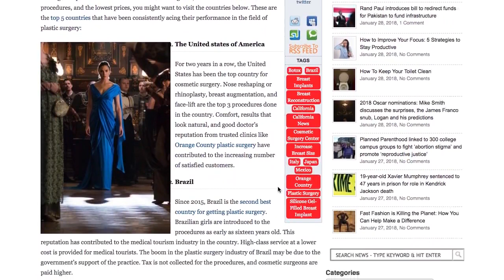The Top 5 Countries for Cosmetic Surgery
An article was recently released detailing the top 5 countries in the world for cosmetic surgery. Implied in the article is the idea of medical tourism, or deciding to take a trip to have a cosmetic procedure performed usually because it’s cheaper than home, or marketed as better.

American board certified plastic surgeons discuss the article on the latest episode No Spin Live, specifically helping patients to understand whether or not traveling to a surgeon is wise and/or necessary.

TRAVELING FOR PLASTIC SURGERY
Travel for cosmetic surgery is nothing new. Many patients from all across the world descend upon the United States for surgery, as well as the other top 5 countries: Mexico, Brazil, Italy, and Japan. For casual readers – and persons who may be interested in the idea of cosmetic surgery – is this list definitive and/or important?

“I look at this and I think, ‘Where is the most cosmetic surgery done in the world?’ It’s probably those countries!” says board certified plastic surgeon Dr. Jason Pozner. “So that’s the place to go cause we probably do the most and we’ve been doing it for the longer period of time. We know our Brazilian colleagues are very involved in cosmetic surgery and are actually more involved than the United States in times past.”

Dr. Pozner makes a good point in that these lists denoting the “best” places for cosmetic surgery are maybe pointing out where the field is most performed and common. This matters because if an industry is heavily researched and participated in, it’s probably going to produce more and better practitioners. If the US and Brazil have “the best” cosmetic surgery, that’s another way of saying the industry in those country is huge, there is a high demand, and thus more great surgeons will rise in under growing, vibrant conditions.

THE TRUTH IS… THERE ARE GREAT SURGEONS EVERYWHERE
One aspect of “best of” lists is an unspoken charge that countries not on the list must not have great surgeons and should be avoided. This is very, very far from the truth, and is an inaccurate reading. “There really are great surgeons throughout the world,” shares board certified plastic surgeon Dr. Stafford Broumand. “I tell people, ‘You don’t send your shirts to be dry cleaned to Malaysia, you do it where you are.’ You can find someone who is quite talented in your neighborhood, vicinity, or your region. I don’t necessarily say that you have to stay in Oshkosh (where there probably are good surgeons!); go to where the surgeries are done on a regular basis, proficiently. We are masters of what we do, and we do these things proficiently. You want to go to the masters.”

Dr. Broumand strikes another key point: what matters in selecting a surgeon is discovering their credentials, of course, but also how regularly they’re performing the procedures you’re interested in and how proficiently. There are absolutely astonishing rhinoplasty surgeons who may have a national reputation, does this mean that’s the surgeon to select when desiring a breast augmentation. It could be so, maybe that surgeon is very well-known for nose surgery but spends half of his or her time performing breast surgery, too. Or maybe they concentrate only on rhinoplasty. Nuances like these are extremely important for patients; knowing a surgeon is “great” could mean a lot of things, and may be irrelevant considering the procedure patients have in mind.

THE RISKS OF TRAVEL
Undoubtedly, there are unbelievable surgeons all over the planet. When expert plastic surgeons advise against medical tourism, they’re usually pointing to the risks involved, not the abilities of the surgeons in question.